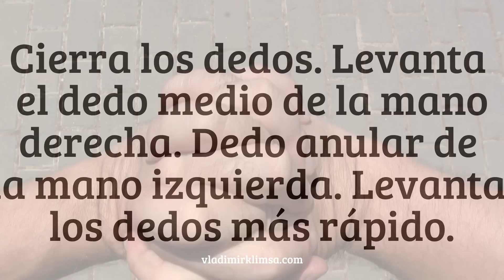Confundiendo la mente.Levantando los dedos. Truco de ciencia-magia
Percepción sensorial varia dependiendo de nuestro conocimiento, creencias y presentación. Trucos de ciencia-magia con las manos son trucos improvisados.

Vladimir Klimsa

El vaso puede ser usado como gimmick mágico y herramienta de enseñanza divertida. Los niños asociarán las clases a algo tangible.

Vladimir Klimsa